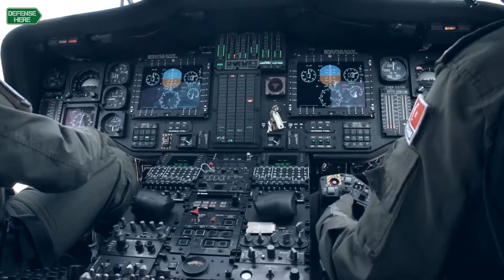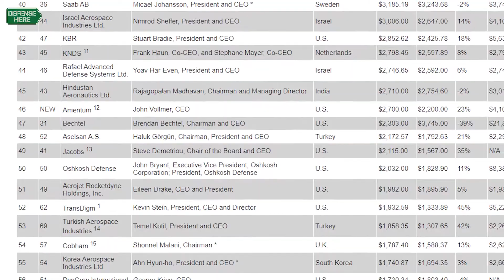ASELSAN celebrates its 45th anniversary